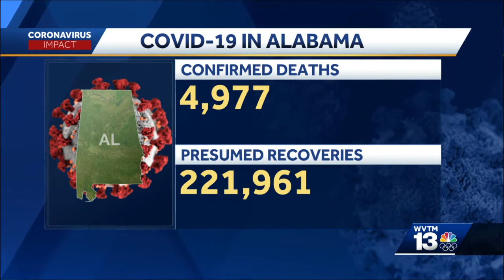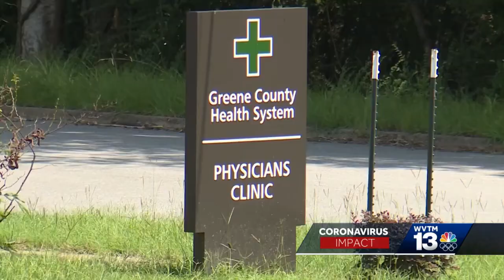COVID-19 in Alabama